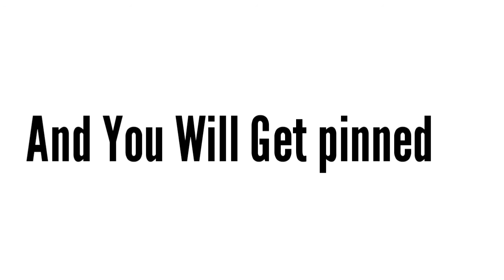Guess the country flag and get pinned #4